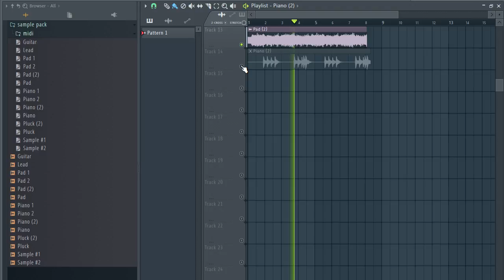[FREE] SAMPLE PACK / LOOP KIT – | MELODY LOOPS (Trap, Rap Samples) pt22